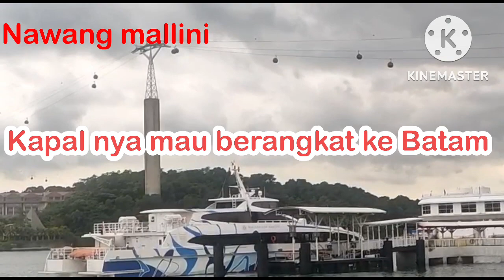watch the ferry depart on the harborfront#kapallaut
watch the ferry depart on the harborfront.